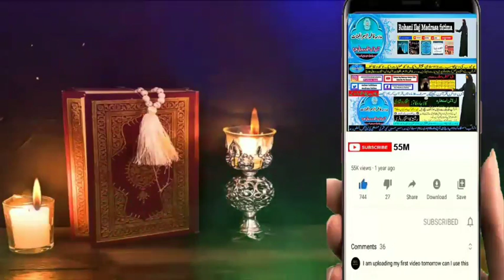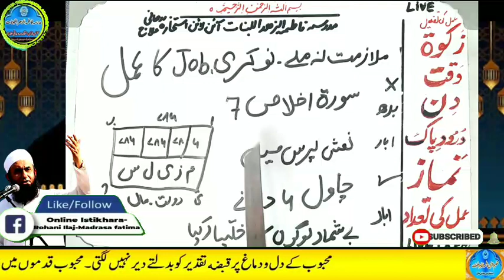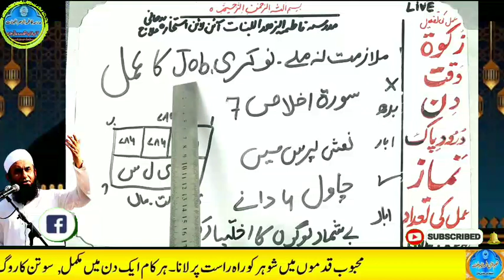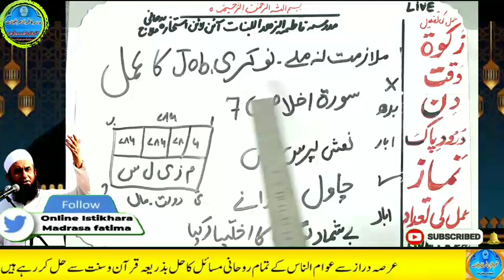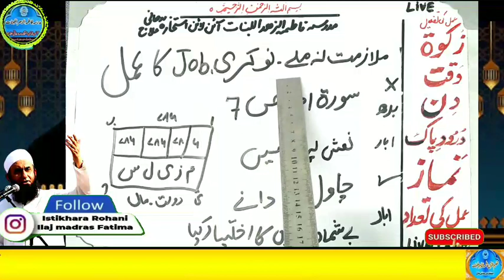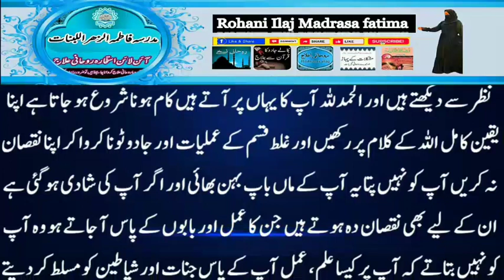Amir hone ka wazifa, daulat ka wazifa, rizq ka wazifa, wazifa for money, jab, pari, mokil ka amal